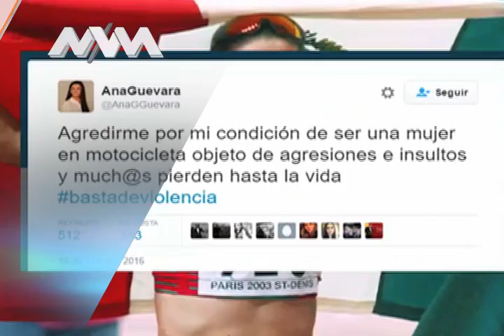MVM Televisión trae para ti la mejor información Nacional.